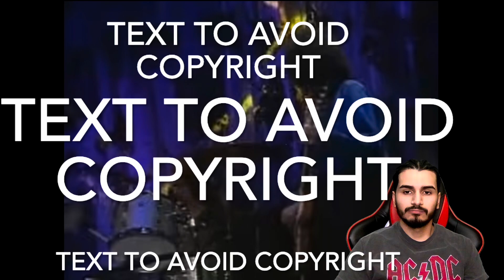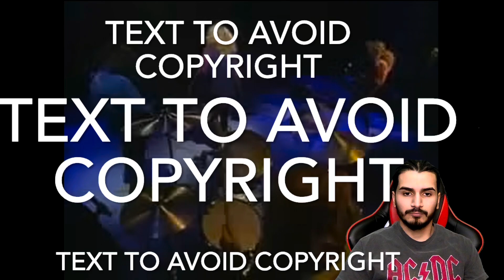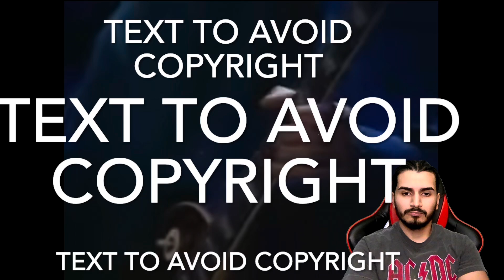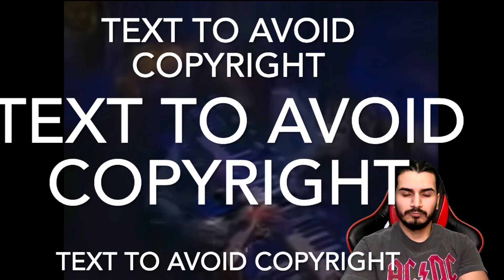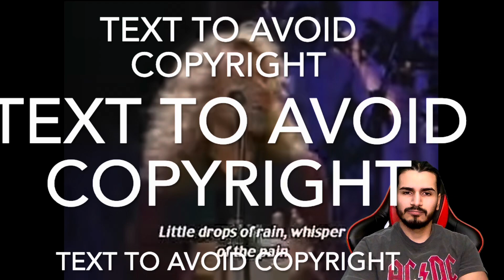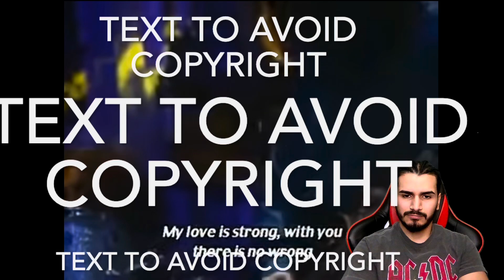Reacting to Led Zeppelin - Thank You (Live)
If y'all left this video motivated, inspired or a better person then i did my part!
Peace, Love & Positivity, I Love Y'all!
Si todos ustedes dejaron este video motivados, inspirados o una mejor persona, ¡entonces hice mi parte! Paz, amor y positividad, ¡los amo a todos!

- Apps Used for editing 🔧:
Thumbnails: Bazaart
Closed Captions/Cuts: iMovie & Davinci Resolve

Now go out and get yours!